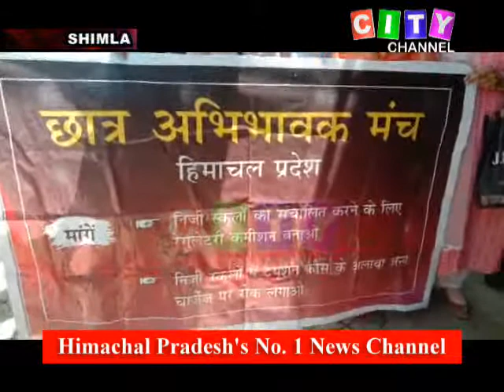Shimla Chatra Abhibhavak Manch 28 April 2021